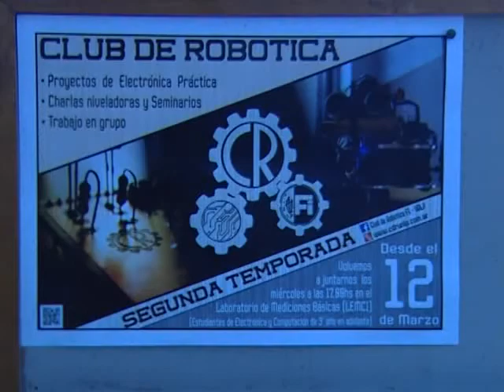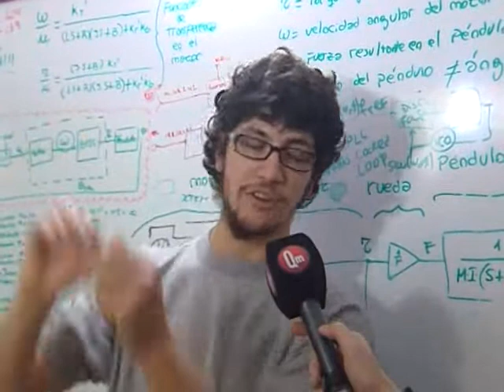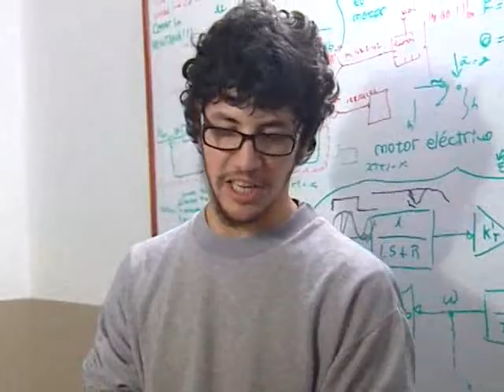QM NOTICIAS- INGENIERIA UNLP- CREAN CLUB DE ROBÓTICA PARA ESTUDIANTES